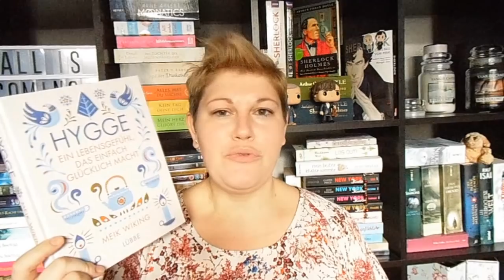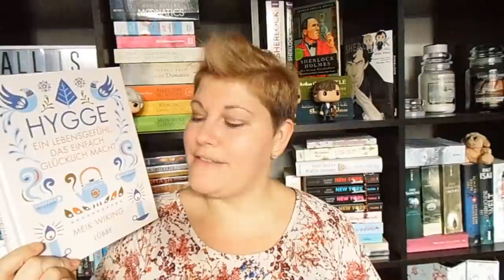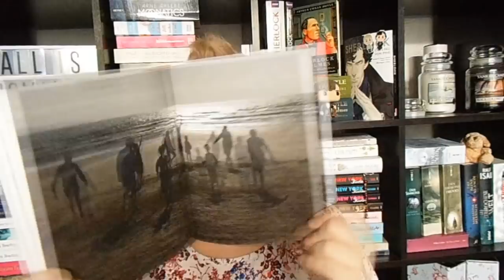Bücherwoche #40 ~ Jahreshighlight gelesen, Hygge, Kinofilm ES, Literaturnobelpreis 2017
Der Herbst zeigt sich von der stürmischen Seite und bei mir gab es in dieser Woche ein absolutes Buch-Jahres-Highlight!

❁ Bücher
„Hygge – Ein Lebensgefühl, das einfach glücklich macht“* von Meik Wiking